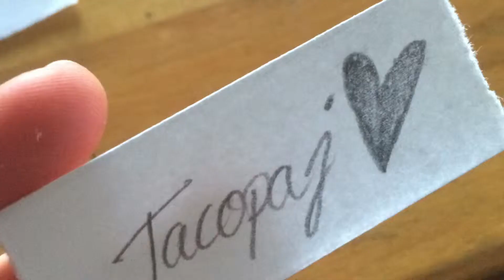Ny RoUtermedlem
Distriktets Utmanar och Roverteam, RoUter söker nya medlemmar!